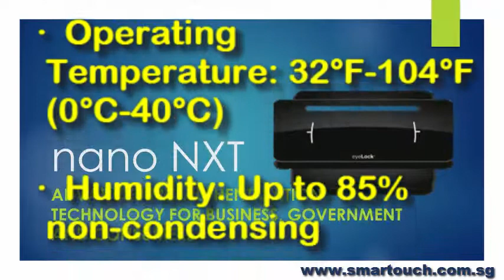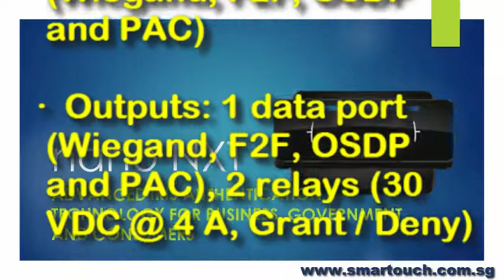Access Control System Iris Based Identity Authentication Nano NXT Specifications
nano NXT®— the next generation of EyeLock’s revolutionary access control solutions.

nano NXT renders all other access control peripherals obsolete by revolutionizing how identities are protected, authenticated, and managed.

With a sleek low profile and powerful capabilities, the nano NXT redefines the future of access control.

An optional SDK is available to customers who want to customize their security solutions to integrate seamlessly with existing applications.

The nano NXT authenticates up to 20 people per minute, in-motion and at-a-distance with unparalleled accuracy.

nano NXT can be used in a variety of environments including commercial/enterprise, corrections, data centers, education, financial services, government, healthcare facilities and hospitality.

13. Visitor Management System (VMS) with Online Course Booking and Pass Application for BAS and BCA EPSS